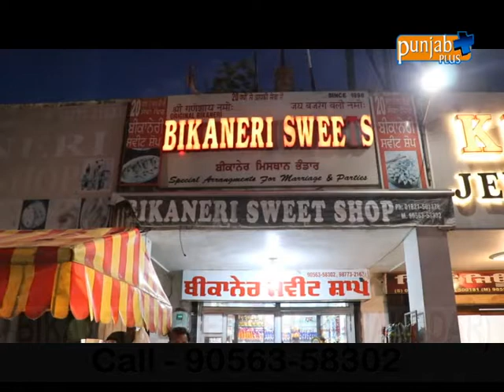BIKANER SWEETS SHOP (NAKODAR)